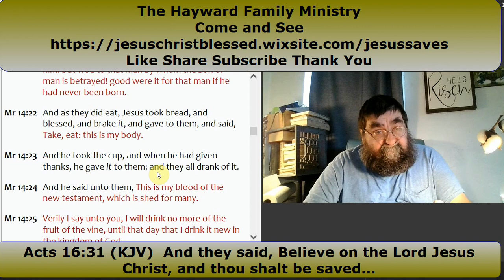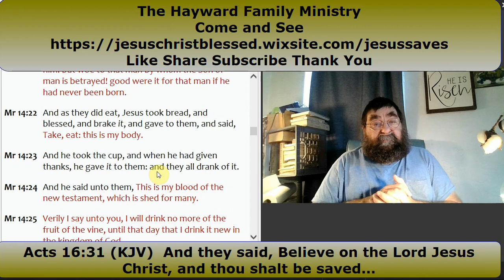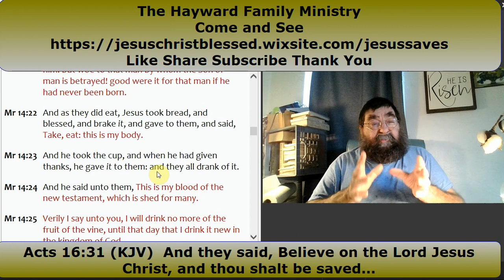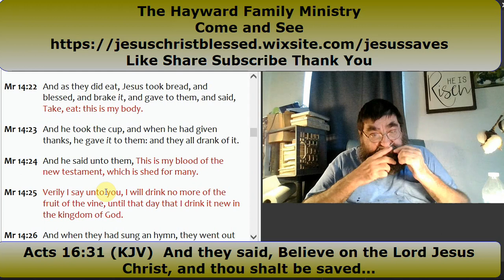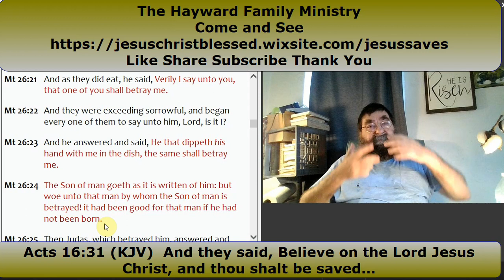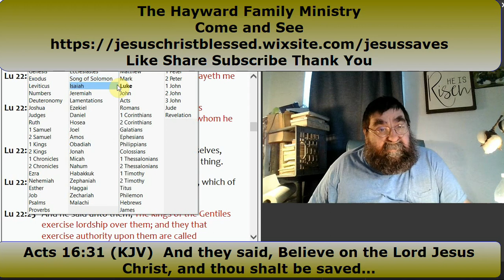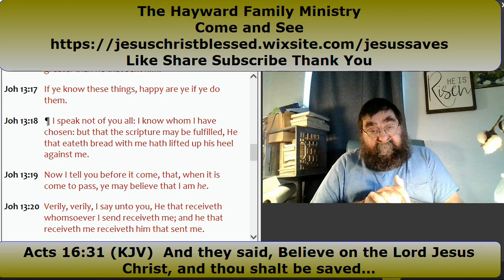The Passover and The First Lord's Supper Mark 14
Dr. Styly W Hayward July 12, 2023

The farewell meal that Jesus shared with the twelve and the first Lord's Supper is now upon us. The disclosure that one of the disciples betrayed Jesus.